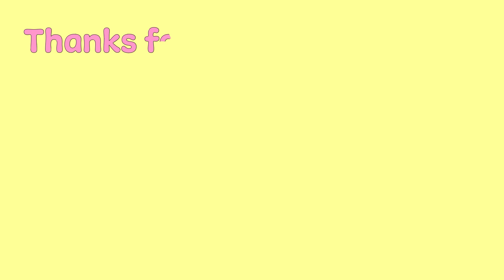Easter Eggs in the Bejeweled Music Video | Taylor Swift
This is a reupload of my last video because some of the video clips in the original video were claimed so I had to trim them out. The original video has some chunks missing (about 1 minute in total), but this is the entire video.

When I was watching the Bejeweled music for the first time, I noticed a few easter eggs that jumped out initially. Then I watched a clip of Taylor on the Tonight Show with Jimmy Fallon saying that there was a pdf of easter eggs for the music video and knew I had to make a video about them.

I make other Taylor Swift videos like this one. It would mean a lot to me if you checked those out!